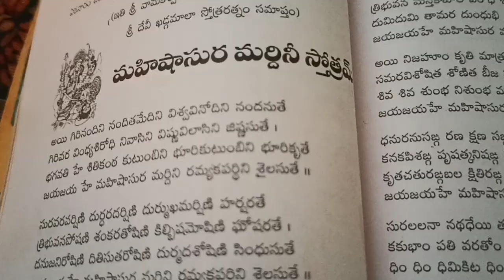Vijayadasami pooja|importance of vijayadasami|aparajeetha devi pooja|dasara